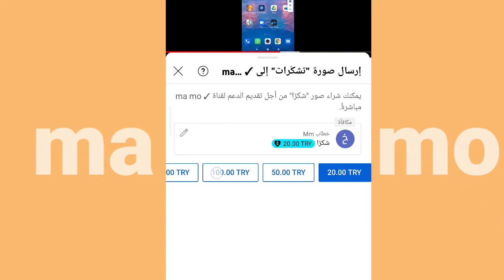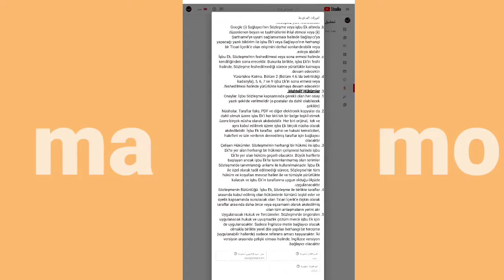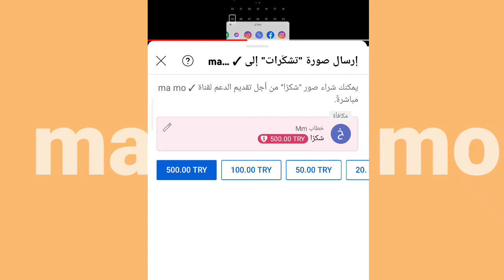الهداية على البث والفيديوهات في يوتيوب تفعيل عبر الموبايل ب شكرا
فتح اعدات القناة المتقدمة على الجوال

ميزت شكرا يوتيوب
هداية الفيدوهات يوتيوب
الهدايا على البث يوتيوب
هداية يوتيوب
ارباح يوتيوب
ارباح ادسنس
ارباح جديدة
الربح على الانترنت
الربح من التطبيقات
تطبيق يوتيوب